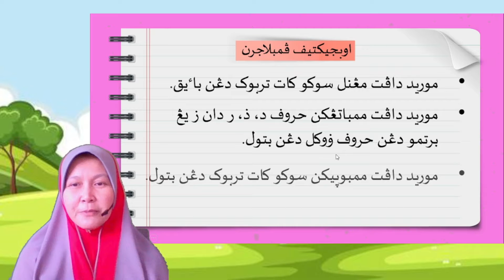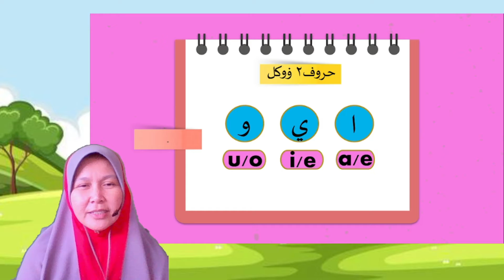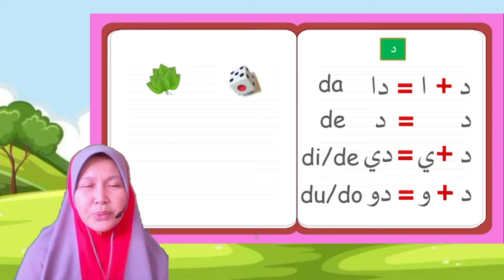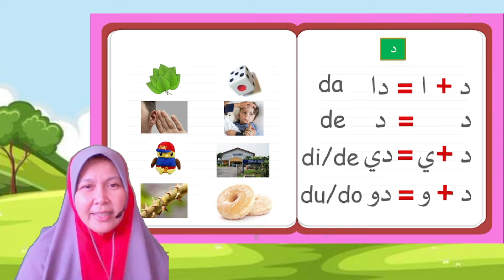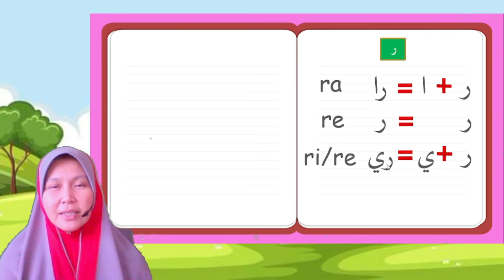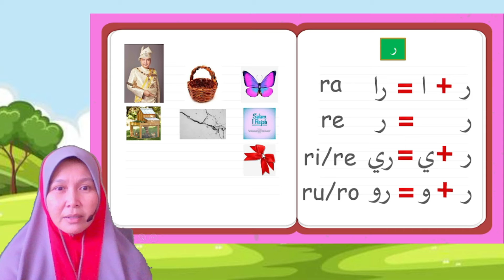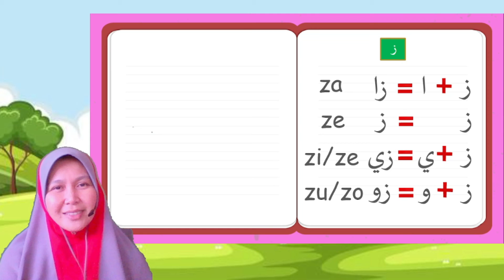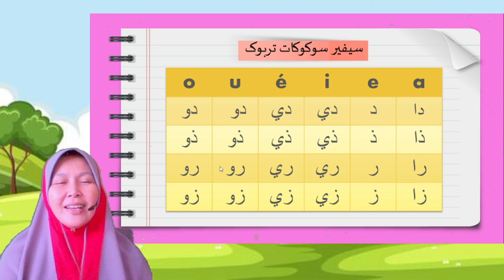SUKU KATA TERBUKA ( د ذ ر ز ) | 6.2.1/6.2.2/6.2.3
Sebuah video pembelajaran yang membicarakan tentang huruf vokal jawi dan suku kata terbuka .Terletak di bawah bidang Jawi, Pendidikan Islam, tunjang kerohanian.Video bersiri ini bertajuk Suku Kata Terbuka, kali ini menerangkan huruf-huruf د ذ ر ز  yang bertemu dengan huruf vokal.

Video ini dibuat mengikut DSKP KSPK SEMAKAN 2017.
Tajuk ini boleh dirujuk di dalam DSKP di bawah
SK : PI 6.2 Membaca perkataan yang mengandungi dua suku kata terbuka
SP : PI 6.2.1 Membatang huruf-huruf jawi yang bertemu dengan huruf vokal alif.
        PI 6.2.2 Membatang huruf-huruf jawi yang bertemu dengan huruf vokal wau dan ya.
        PI 6.2.3 Membaca suku kata terbuka.

Semoga video ini dapat memberi manfaat kepada kita semua.